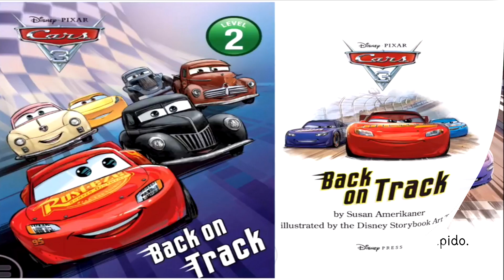😎[AUDIOBOOK] DE VOLTA A PISTA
FALA AÍ PESSOAL!!! Está no ar mais um audiobook para todos os fãs de carros e principalmente para aquelas pessoas que não conseguem enxergar. Elas podem não ver as imagens mas quero que escutem minha voz contando histórias pra elas.

PASSO-A-PASSO DE SUCESSO:
2) Se inscreve para fazer parte da família;